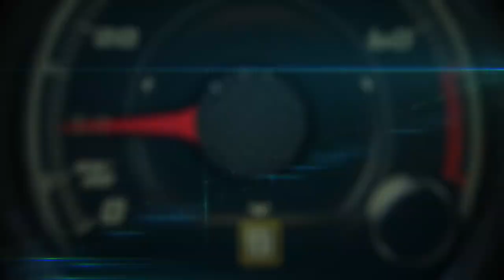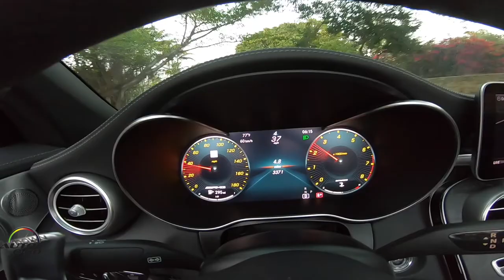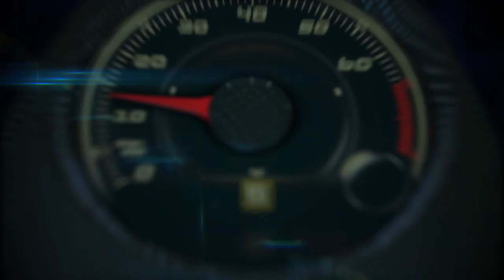2019 Mercedes-AMG C43 Cabriolet 1st. look on the road in Miami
The first open-top member of the still young C-Class family in the shape of the new C43 Cabriolet.

Just like the C43 Coupe, the all-season Cabriolet features a combination of a 362 hp AMG-enhanced 3.0L V6 biturbo engine, fast-acting AMG-enhanced 9G-TRONIC automatic transmission and standard-fit AMG Performance 4MATIC® all-wheel drive.

The open-air enjoyment for four people is backed by the brand's hallmark Driving Performance thanks to discrete suspension tuning with stiffer elastokinematics unique to AMG and three-stage adjustable damping.

Mercedes-AMG brought two models from the C-Class performance family to the 2016 Geneva Motor Show in March 2016. In addition to the C43 Coupe, the sports car and performance brand based in Affalterbach is now also showcasing the C43 Cabriolet. MSRP from $63,650